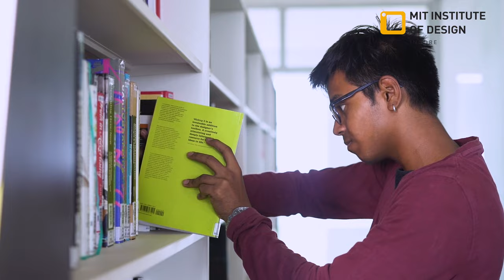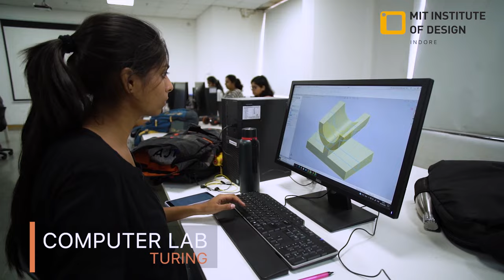MIT ID Indore, Avantika University - Campus Tour